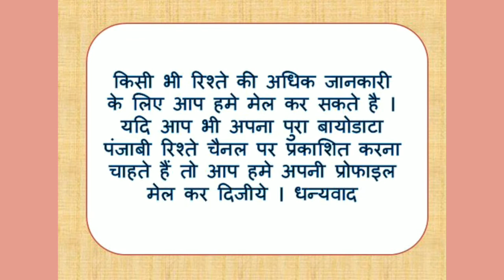Punjabi Rishtey ( Uttar Pradesh )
जो भी प्रोफ़ाइल आपको , आपके मैच का लगे उसकी प्रोफ़ाइल नंबर के साथ हमें आपकी प्रोफ़ाइल मेल कर दीजिए ।